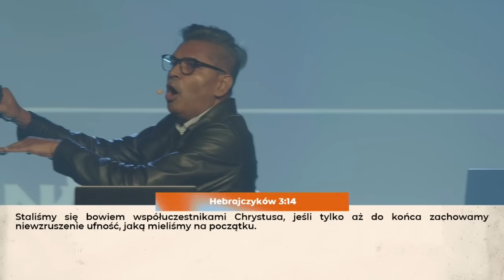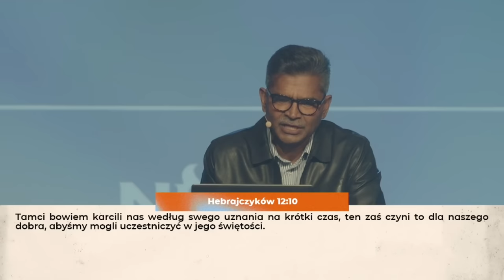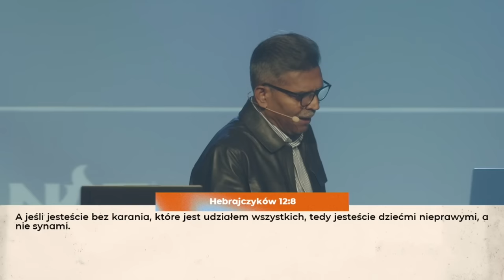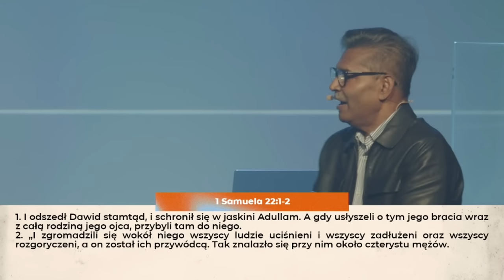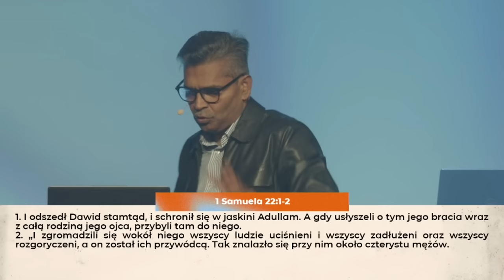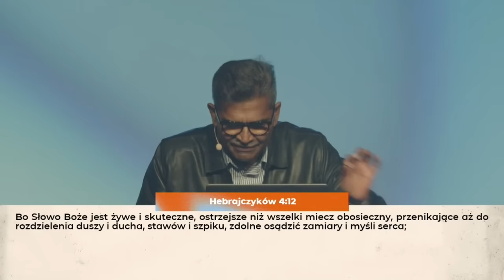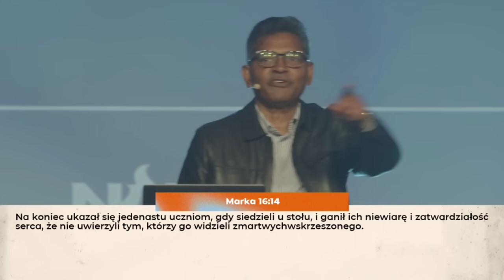Sekret duchowego wzrostu | PS dr Richard William | NOF Church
Bóg dał nam wszystko, czego potrzebujemy do życia — On pragnie zaprowadzić nas do miejsca wpływu i zalać nas deszczem swoich błogosławieństw, dlatego potrzebujemy całkowicie poddać się pod Boże prowadzenie i zaufać Jego procesom.

Pastor dr Richard William w swoim nauczaniu porusza temat Bożej natury, która przemienia nasze życie. Jako chrześcijanie jesteśmy powołani do tego, aby przyoblekać się w Chrystusa i wzrastać w poznaniu Bożej natury, aby Jego obietnice, znaki oraz cuda stały się integralną częścią naszej codzienności.

Kiedy zanurzamy się w Bożym Słowie, stajemy się podobni do Chrystusa, a Jego umysł i emocje przemieniają nasze duchowe DNA i prowadzą nas do miejsca przełomów.